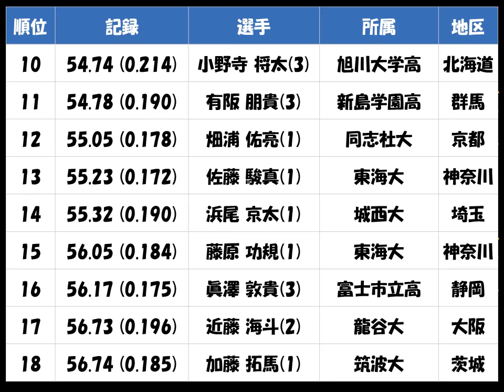ｼﾞｭﾆｱ・ﾕｰｽ陸上2017「U20男子400mH」優勝：筒江 海斗（福岡大 福岡）